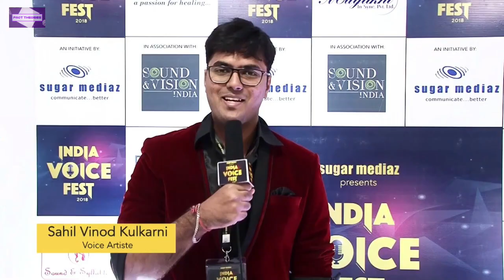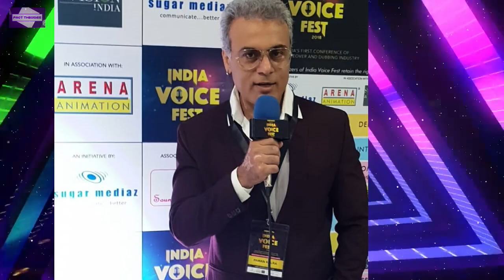Dragon Ball Super All Characters Hindi Live Dubbing | Cartoon Network India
Here Is  Hindi Live Dubbing Of All Dragon Ball Super Characters.

Follow All Dragon Ball Super Hindi Voice Artist On Instagram -

     Time Stamp -

   00:24 -  Frieza  - Vishal Menon

   01:23 -  Grand Preist -  Krutarath Trivedi

   01:39 - Majin Buu - Sahil Kulkarni

   02:19 -  Vados - Shagufta Baig

   02:45 - Goku & Goku Black - Ankur Javeri

  03:07 - Jiren - Mohit Sinha

  03:26 - Champa - Yudhvir Dahiya

  03:47 - Cabba -  Ketan Kava

  04:03 - Pan & Chichi - Neshma Chemburker

  04:22 - Gohan & Pilaf - Sanchit Wartak

  04:41 - Android 18 & Grand Zeno -  Sonal Kaushal

  05:00 - Lord Beerus & Android 17 - Rajesh Kava

  05:23 - Whis - Sachin Gole

  05:35 - Vegeta - Prasad Barve

  05:48 - King Kai - Pawan Kalra

  06:02 -  Piccolo - Shailendra Pandey

  06:16 - Bulma - Rajshree Sharma

  06:27 - Future Trunks - Anshul Saxena

  06:38 - Sorbet - Aaditya Raj Sharma

  07:02 -  Copy Vegeta & Botamo -  Anamaye Verma

  07:45 - Zamasu & Bergamo -  Vallbah Bhingarde

  08:15 - Hit & Top - Shailendra Patel

  08:43 - Videl - Parignya Pandya Shah

  Special Thanks To Nilesh For Some DBS Live Dubbing Clips !